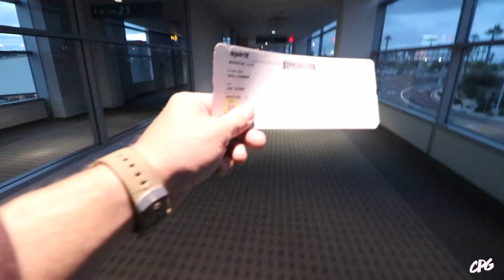The Journey BEGINS! | The World Race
The wait is finally over and my World Race adventure has finally begun!

My gear:
Canon 80D
10-18mm lens
50mm f1.4 lens
Gopro (thanks Rebecca;)
Joby Gorilla Pod
Lowepro 350 Camera Bag
Manfrotto Tripod

Thanks so much for getting me to this point ya'll! Cheers!

- Connor